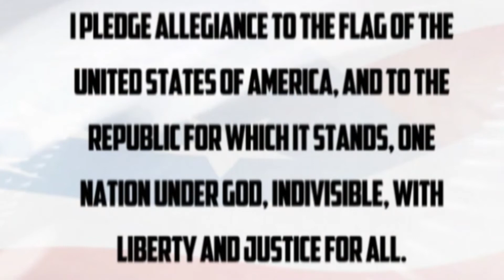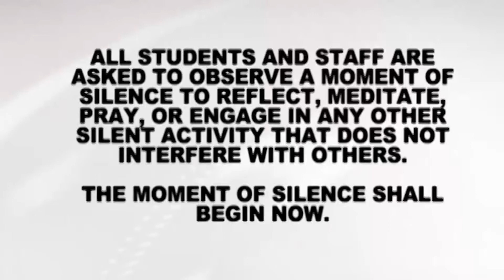October 4, 2013 - The Nest